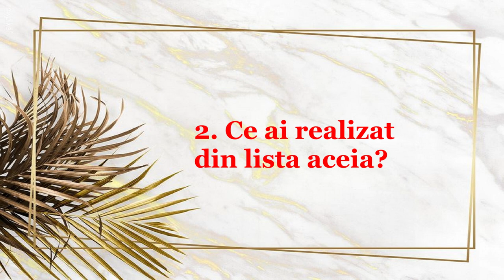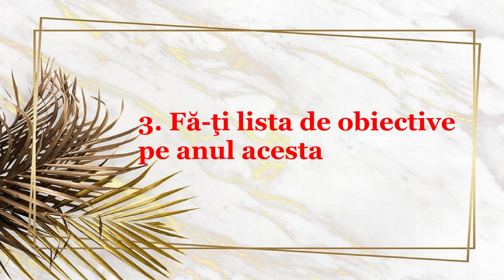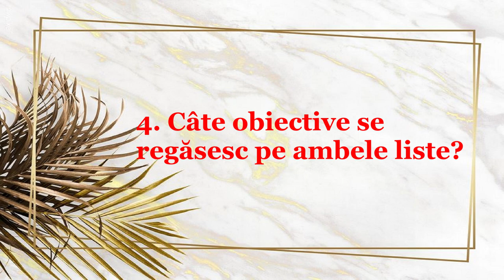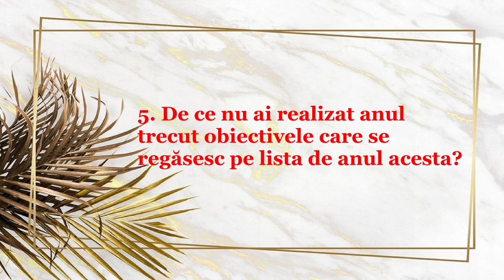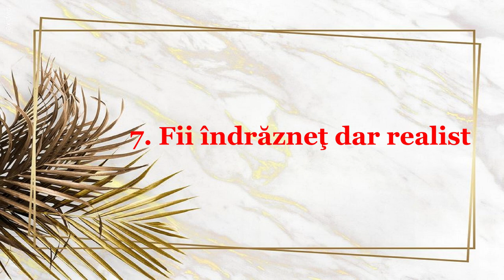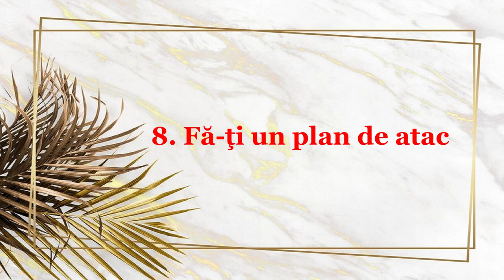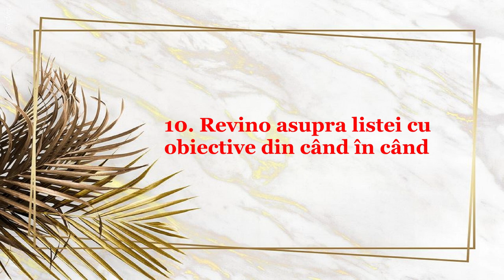10 Feluri în care să ne setăm obiective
Pentru că tot suntem la început de an şi pentru că tot e ceva firesc în zilele noastre să "ne setăm obiective" am zis să discutăm puţin despre ce înseamnă să îţi setezi nişte obiective sănătoase şi ce să faci ca să îţi setezi aceste obiective şi că mai apoi să nu acumulezi frustrări doar pentru că ai făcut o listă. Voi vă setaţi obiective?▼▼▼

💟✔ E M A I L

💡INFORMATII UTILE:
CE PORT:

PENTRU CEI NOI PE CANALUL MEU:
Hello tuturor!